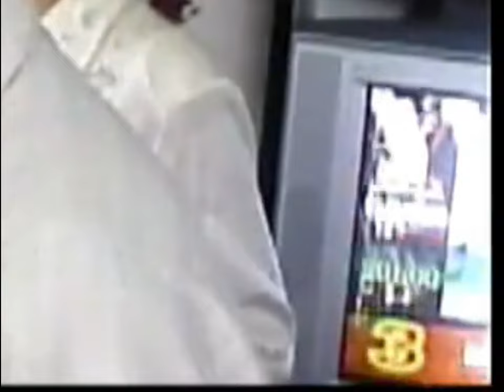VTV3, giữa năm 2006